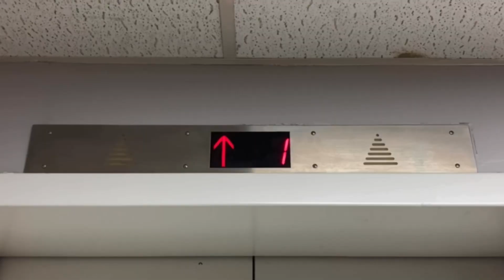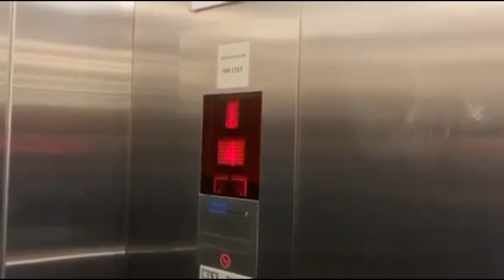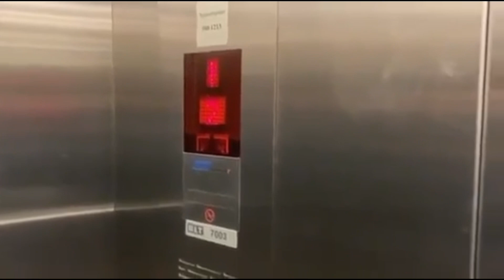BLT Brilliant Traction Elevator/Lift - Helluvað 21 - Reykjavík, Iceland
Elevator Specifications:

Installer: BLT Brilliant
Fixtures: N/A
Drive System: Gearless Traction
Capacity: 1000 KG
Door Type: 2-Speed Telescopic
Door Safety: Sensors
# of Elevators on Bank: 1
Floors Served: 0, 1, 2, 3, 4, 5
Speed: 150-200 FPM
Year of Installation: 2007

Video Information:

Location: Helluvað 21, 110 Reykjavík, Iceland
Editor: iMovie